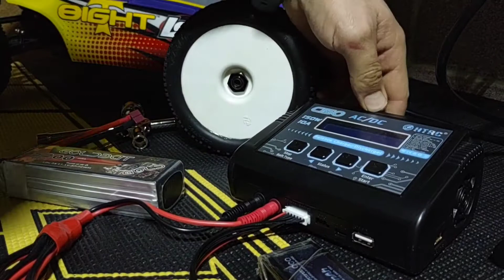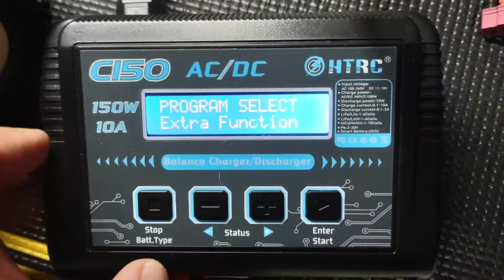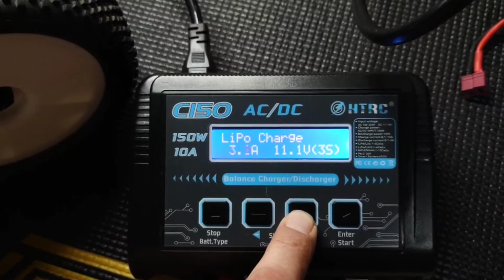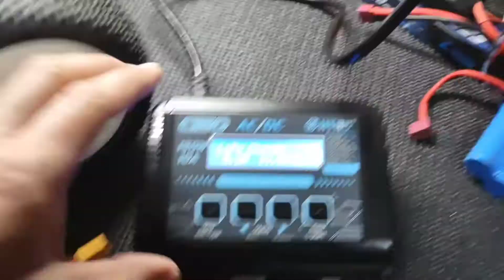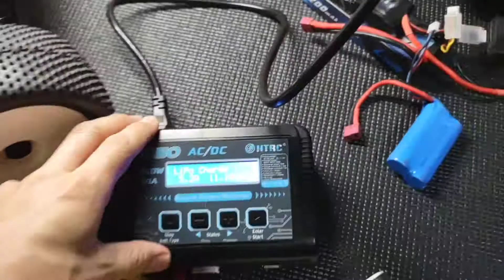cargador de baterias C150 de la marca htrc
en este video les platico un poco de como se utiliza el cargador c150 de la marca htrc

aqui el link de donde lo pueden encontrar.